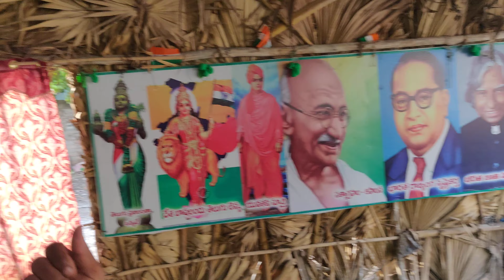316వరోజు జై అమరావతి పెదపరిమి🇮🇳🙏